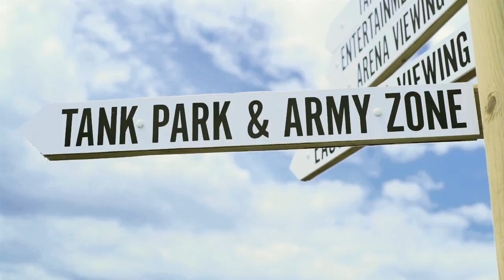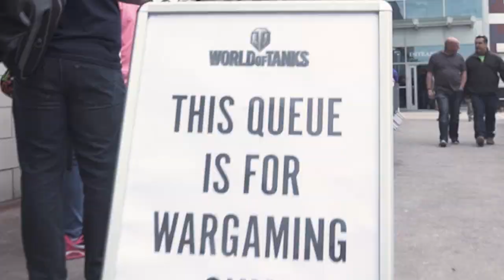World of Tanks Presents: Tankfest 2016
Tankfest returns to Tank Museum to bringing the story of tanks, tank crew and soldiers to life!

Once again members of our Community Team from all over Europe been there to meet you! Joined by Richard “the Challenger” Cutland, our military/historical specialist who presents the Inside the Tanks series as well as a score of popular Youtubers and streamers from all over Europe including our most popular contributors.